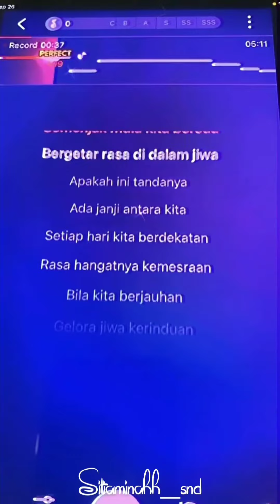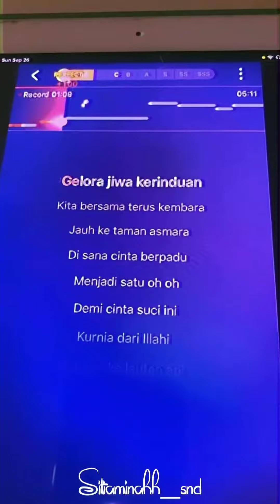Siti Nordiana belanja karaoke 🎤 di instagram story!